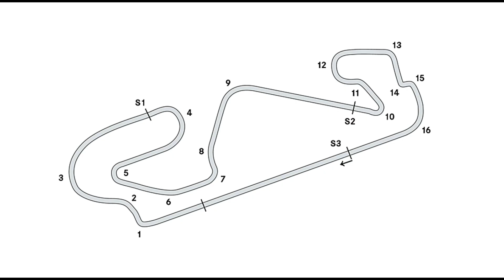Marble 1 Season 2 Trailer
Gravitrax Marble 1 Season 2 Trailer

Hey Leute, in der Marble 1 fahren wir alle Formel 1 Rennstrecken mit Murmeln im WM Modus und finden heraus wer der nächste Murmel 1 Weltmeister wird. Ich freue mich auf eure Kommentare und hoffe euch gefällt mein Gravitrax Video.

Falls ihr nach weiteren geilen Kanälen sucht schaut doch mal hier vorbei :)